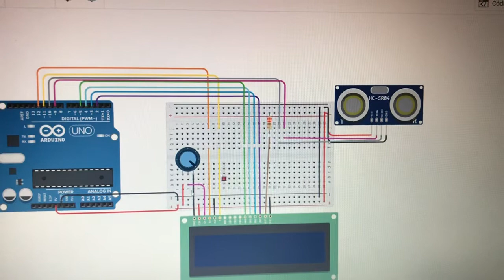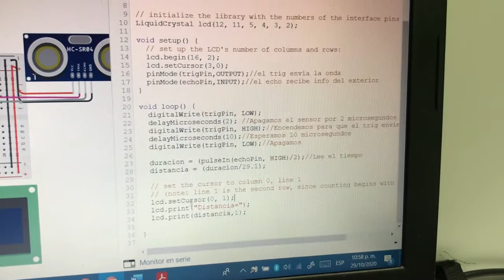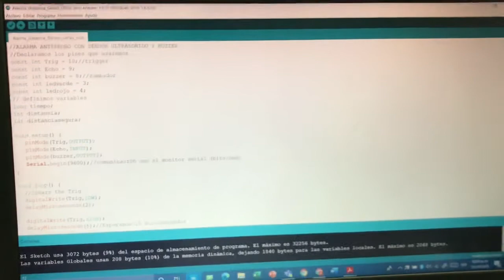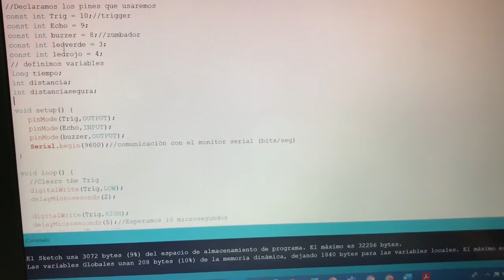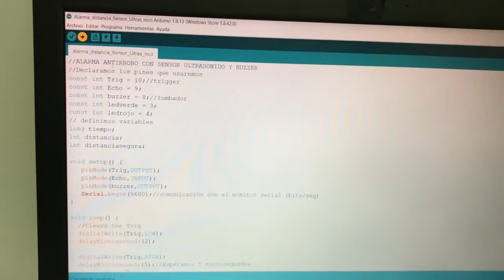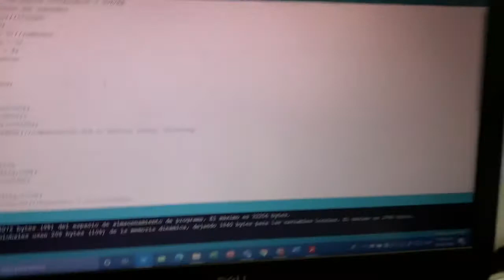Alarma antirrobo con sensor ultrasonido y buzzer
Práctica de laboratorio 4 de mecatronica.